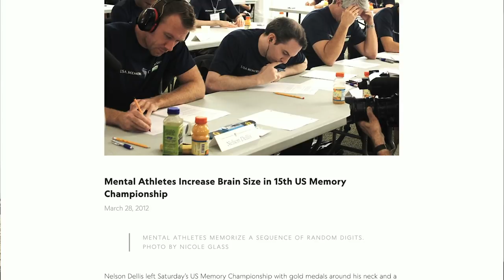Storytime: How I sold my very first photo ever - before I was a photographer!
The year was 2012. I was a journalism student and I had just bought my very first DSLR camera. I barely knew how to use it, but somehow, I sold my very first photo within a month of buying the camera (without trying). In this story time video, I share my experience and tell you how I sold and licensed my first photo to a newspaper in Norway. This experience proved to me that putting yourself out there is all you need to do to bring opportunities into your life.

My gear:
My camera – Canon 5D Mark IV
Canon 16-35mm lens (awesome wide angle)
Canon 70-200 zoom lens (great for events)
Canon 85mm 1.2 (my FAVORITE portrait lens)
Canon 85mm 1.8 (a cheaper alternative)
Canon 50mm 1.4 (second favorite portrait lens)
DJI Phantom 4 Pro drone
DJI Mavic Air (my mini drone)
My favorite drone backpack
ND filters for my drone
GoPro Hero6